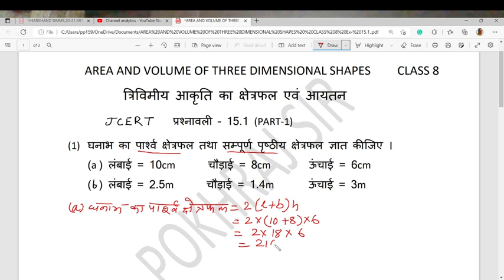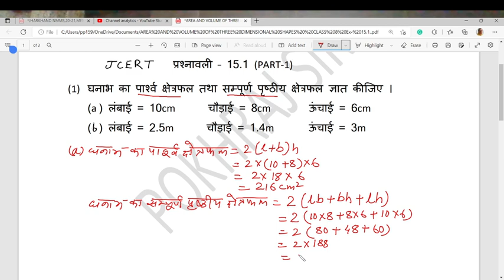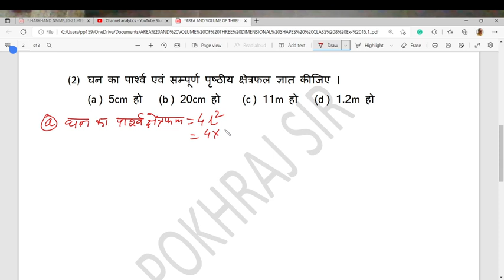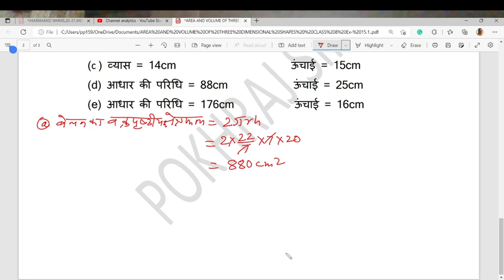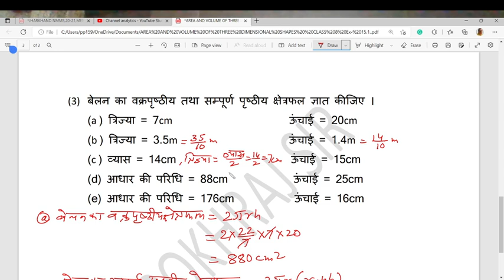CLASS 8 MATHS (त्रिविमीय आकृति के क्षेत्रफल एवं आयतन) - JCERT प्रश्नावली-15.1(PART-1)